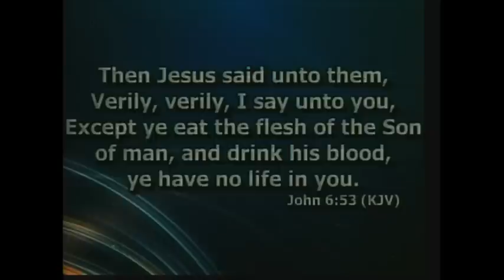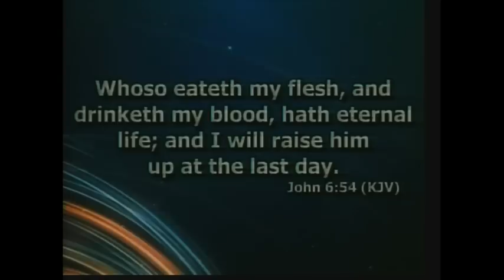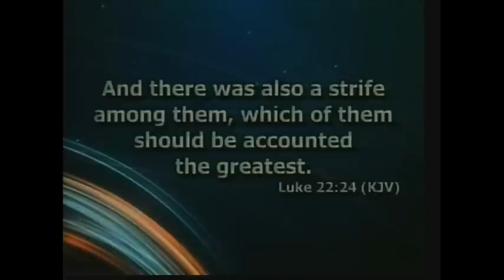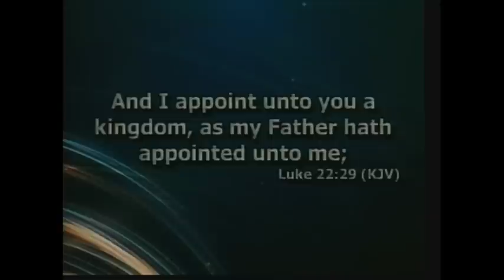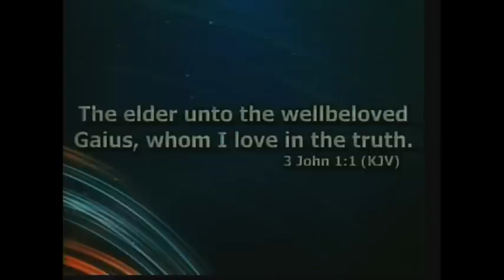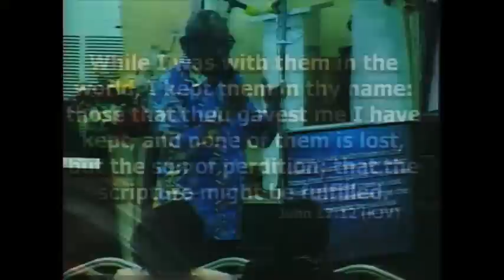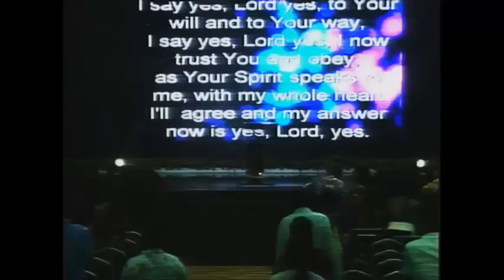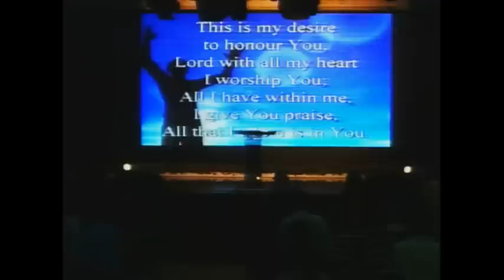School of the Spirit - Wednesday 3rd July, 2019